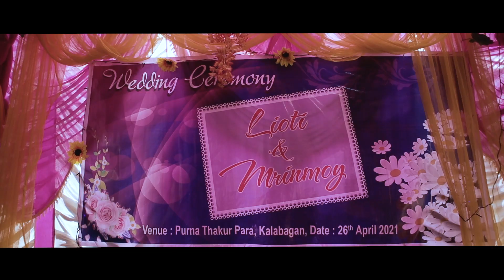TRIPURA TRADITIONAL WEDDING//MRINMOY WEDS LIOTI